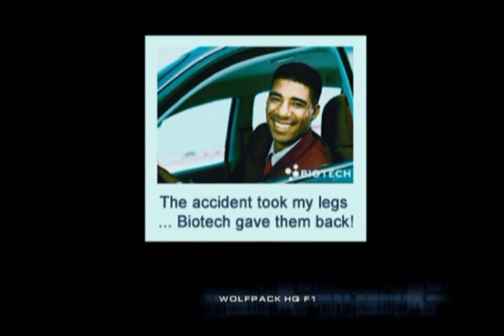Headhunter ... (PS2) Gameplay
Headhunter gameplay for the Playstation 2.

PS2 - Top 10 videos etc.